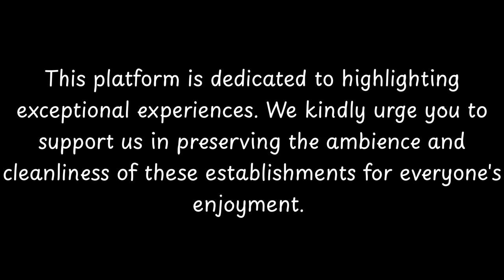Top things to do in Slunj, Karlovac County | Central Croatia - English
Slunj (Hungarian Szluin, old German Sluin, Latin Slovin, archaic Croatian Slovin grad)  is a town in the mountainous part of Central Croatia, located along the important North-South route to the Adriatic Sea between Karlovac and Plitvice Lakes National Park, on the meeting of the rivers Korana and Slunjčica. Slunj has a population of 1,674, with a total of 5,076 people in the municipality (2011) and is the cultural and social center of the region of Kordun in the vicinity to Bosnia and Herzegovina. Administratively, the town is part of Karlovac County. Slunj is an underdeveloped municipality which is statistically classified as part of the First Category Area of Special State Concern by the Government of Croatia.

== History ==
An old fortification of the Frankopans, built during the wars

          Welcome to CityBeat, where we bring you the pulse of cities around the world! 🌟 In this episode, we dive into the heart of Slunj, uncovering its hidden gems, cultural delights, and vibrant activities. Join us on a virtual journey as we explore the sights, sounds, and tastes that make Slunj unique.